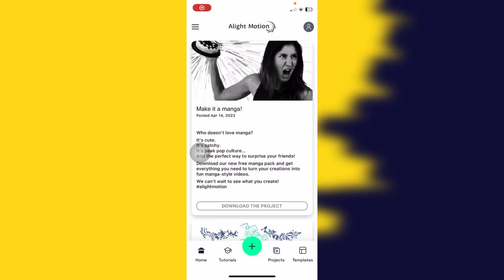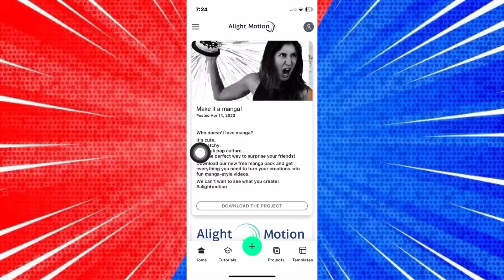Suraj Huwa Maddham Trending Couple XML File || New AE Inspired XML File Video Editing Tutorial